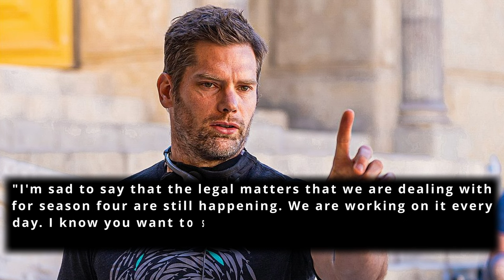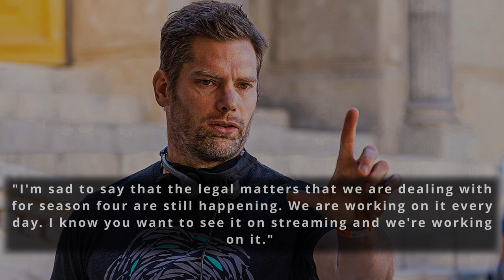‘The Chosen’ Creator Says Season 4 Will Be Streaming in Weeks Ahead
Just over a month ago, Dallas Jenkins shared publicly that season four of The Chosen would be delayed for streaming services after it hit theatres. For the first time ever The Chosen was shown as an entire season in the theatres earlier this year. Three or two episodes played on the big screen over a few weeks and were well-received by audiences.

◾By Sylvia St. Cyr